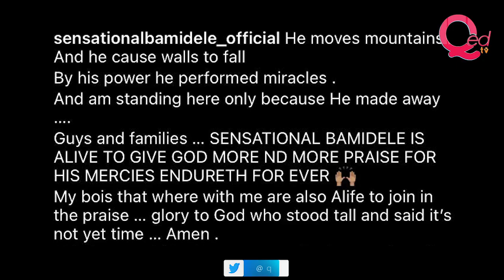Wike's band leader Sensational Bamidele survives auto crash